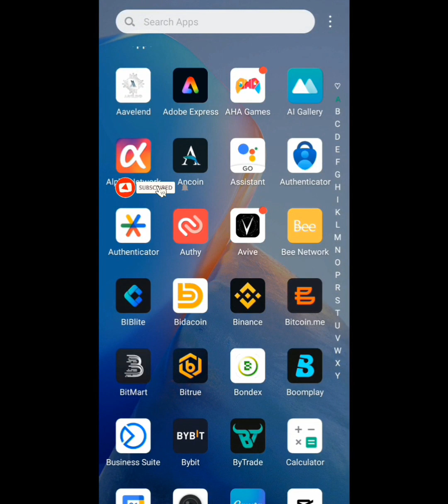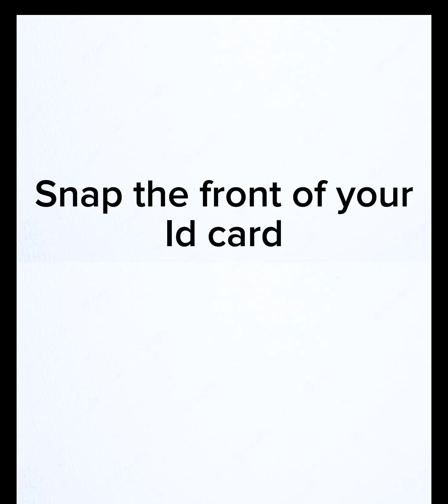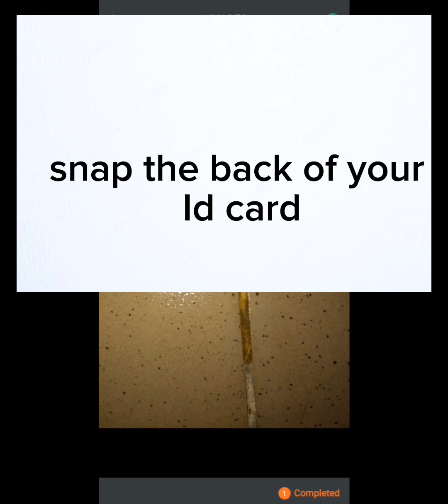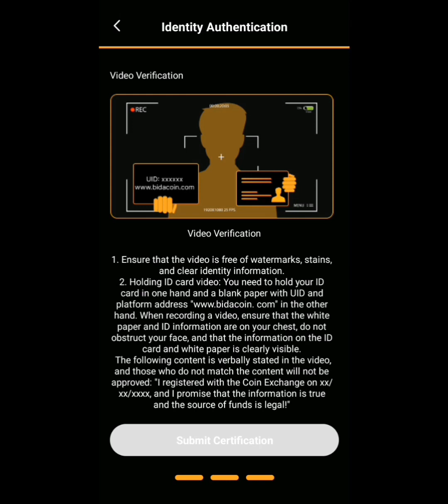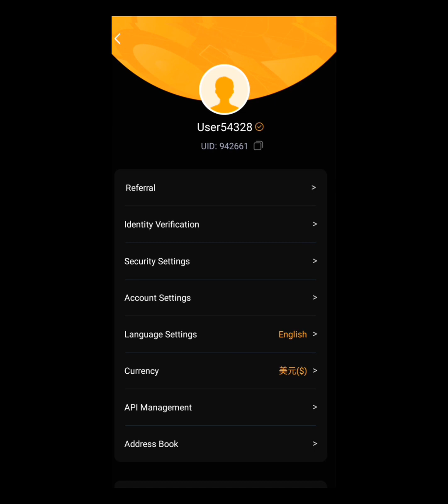How to pass bodacoin exchange kyc /invitation_code=610538